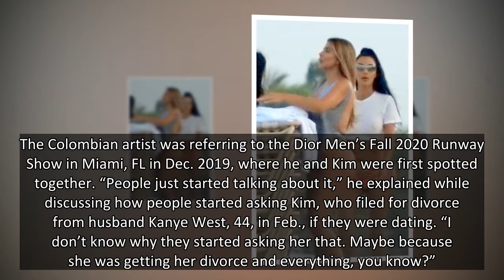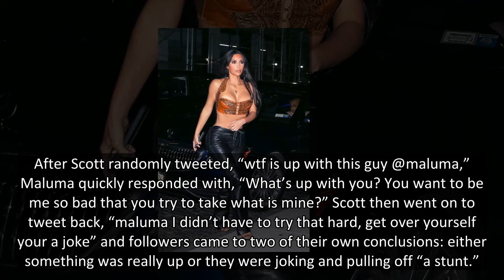Maluma Reveals Status Of His Relationship With Kim Kardashian After Dating Rumors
Maluma confirmed how he met Kim Kardashian and whether or not there’s any truth to the rumors that the two are more than just friends, in a new interview.
Maluma, 27, is definitely aware of the dating speculation when it comes to him and Kim Kardashian, 40, and is admitting he doesn’t know how it started. The singer sat down with L’Officiel Hommes for an in-depth interview and opened up about where he met the socialite and how they’re just friends.
“I don’t even know! Right? We were together at the Dior show. I met her for the first time there,” he told the outlet when asked how the rumors started circulating. “I was also there with Kourtney [Kardashian].”
The Colombian artist was referring to the Dior Men’s Fall 2020 Runway Show in Miami, FL in Dec. 2019, where he and Kim were first spotted together. “People just started talking about it,” he explained while discussing how people started asking Kim, who filed for divorce from husband Kanye West, 44, in Feb., if they were dating.